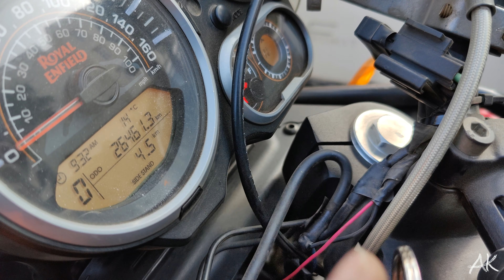was tough to reach delhi / republic day/ tractor rally/ farmers protest/ episode 02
so today's vlog is an exciting vlog , travelling vlog after ages so we are to some beautiful place but before reaching that we took a break in Udaipur Rajasthan, and todays ride is from Udaipur Rajasthan to Gurugram New Delhi. Faced z lot of problems reaching Gurugram as they were many diversions due to the farmers protest and the day I decided to ride was 26th jan which was a wrong day for me to ride as it was a tractor rally day.we crossed 16 checkposts , Udaipur to Jaipur was a very smooth ride but after Jaipur I was a bit tensed. I didn’t show the struggle completely but If I wanted the vlog would have been very long. But ese kaise taise hum pohuch gaye ! My first ever solo ride  from Mumbai to Gurugram 1390 kms (approx). it was exciting and thrill. More exciting vlogs coming soon.

 my instagram filters are out so please do checkout , tag me using my filter.

enjoy the drone shots!
and let me know where should I ride next.